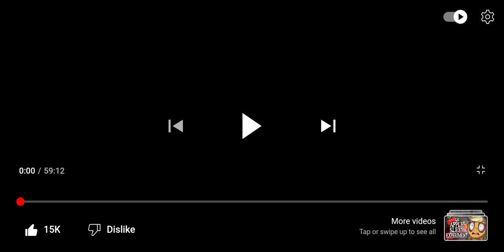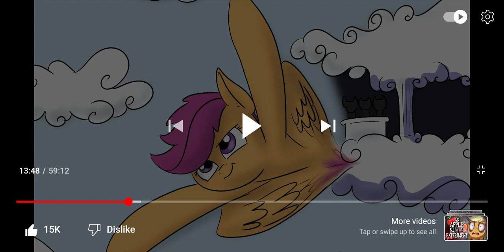Mad brony re-experiences The Rainbow Factory part 1: Milk Duds. (Halloween special)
wish me luck guys. not even on the video I mean on something else.